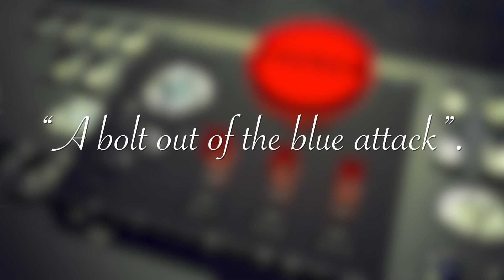What Happens In A Nuclear Blast With Annie Jacobsen - Curious Live Trailer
Join us for CURIOUS Live, our free virtual event, on May 31, 2024.

Ever wondered what would happen in the wake of a nuclear war? IFLScience producer Rachael Funnell sits down with reporter Annie Jacobsen to ascertain just what would happen minute-by-minute, second-by-second, following a hypothetical nuclear attack on Washington. What would such a scenario look like, and what would it mean for the planet?

With this and so much more, tune in on May 31 and you just might learn something you’ll never forget.